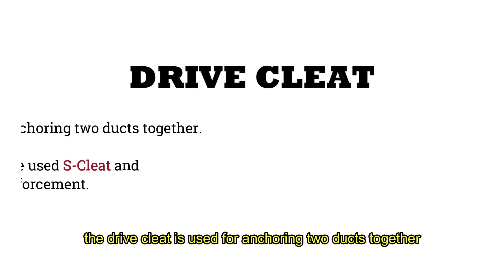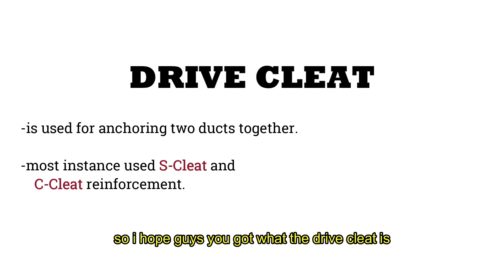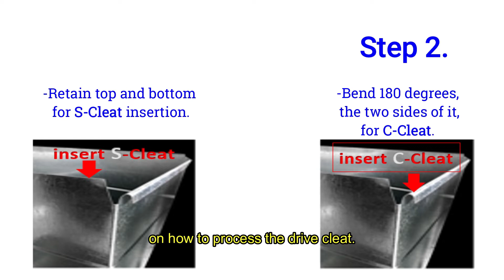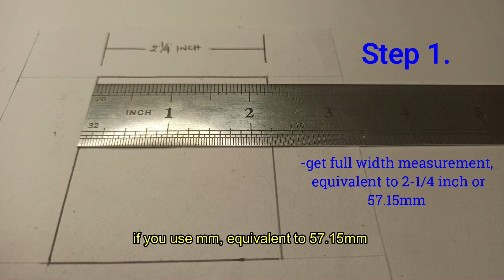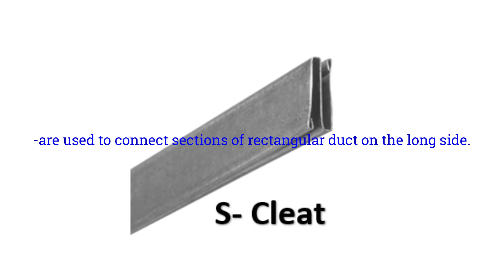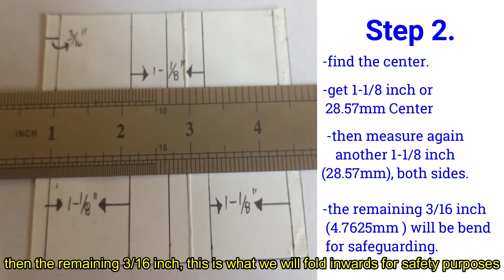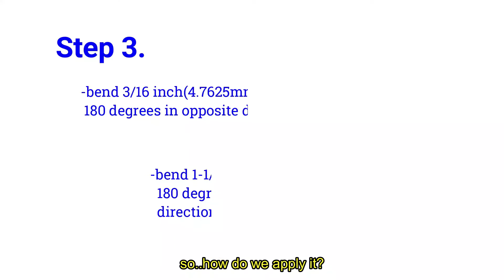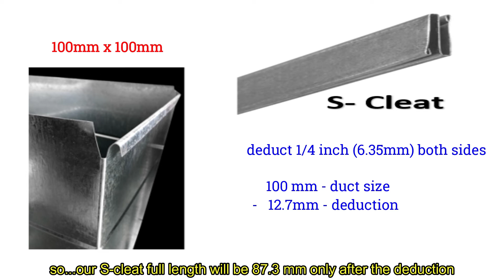DRIVE Cleat, C-Cleat & S-Cleat. How to make/fabricate it? Sheet Metal Fabrication : ENGLISH Subtitle